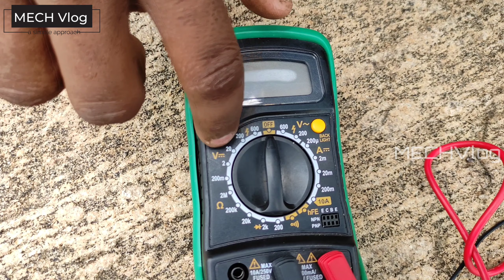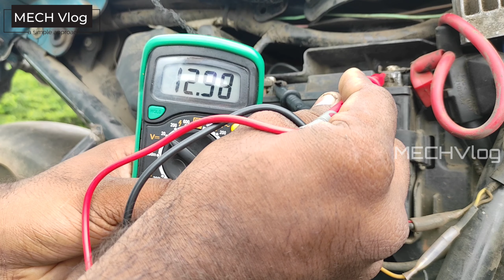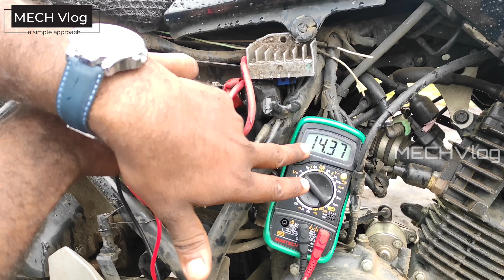Battery Charging Problem Testing With Multimeter-Malayalam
testing a battery with multimeter battery charging

This video to learn the voltage checking of the bike battery with Multimeter.Connect the Multimeter leads directly to the battery.Read the open circuit voltage and start the engine.Operate the engine between 3000 to 4000 rpm while watching the reading on the Multimeter.If the vehicle's charging system  maintains voltage between 13.0 and 14.5 volts,the charging system is probably working properly.If the voltage is same as their open circuit voltage (less than 13 volts) the charging system is not working and further diagnosis will have to be performed.